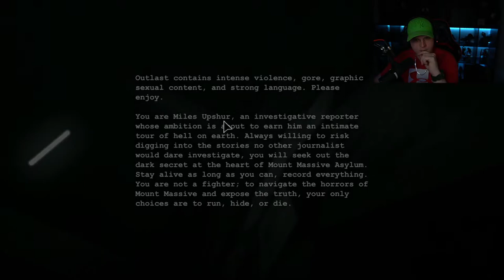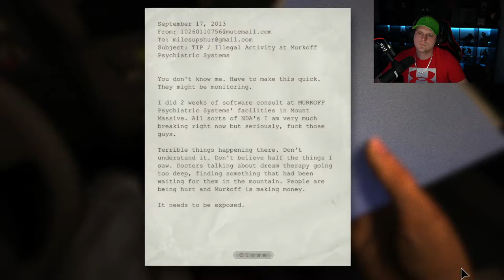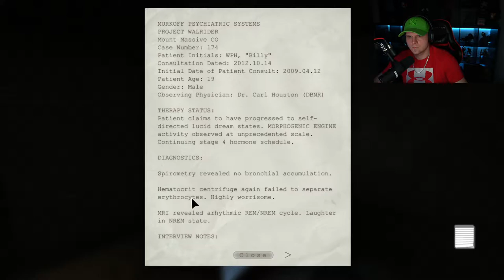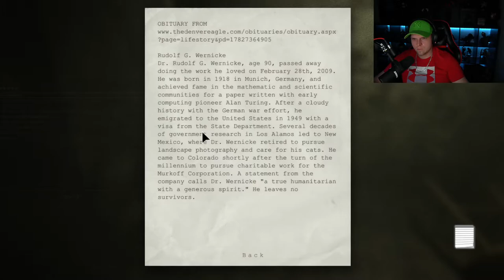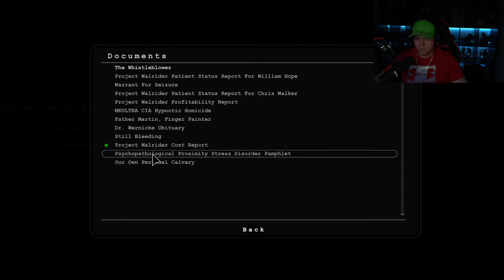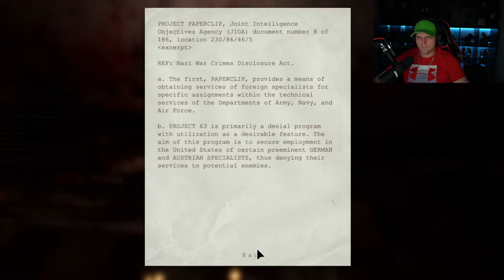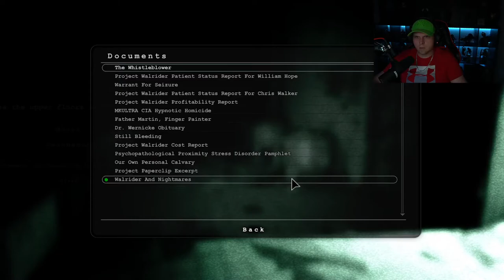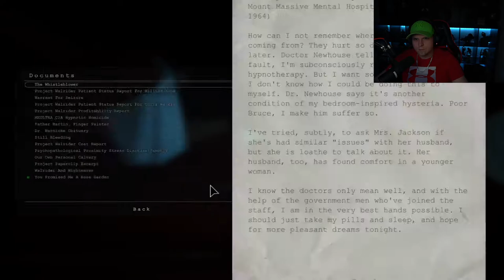Náhradní trenky nachystány Jdeme na ten OUTLAST